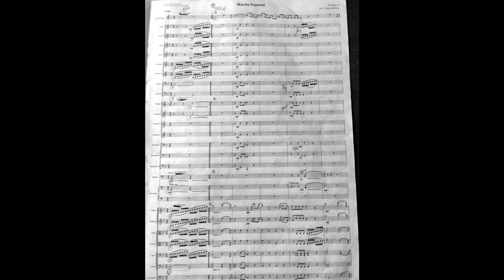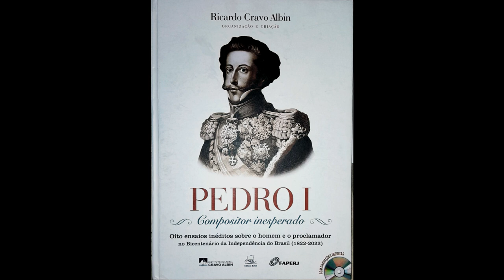MARCHA IMPERIAL (D Pedro I) Arranjo para Orquestra Maestro Leonardo Bruno / Clarinete João Emanuel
A LA MACCHINA DEL TEMPO NO BICENTENÁRIO DA INDEPENDÊNCIA - 3

 Um dos projetos que mais tive orgulho em participar foi “Pedro o Compositor Inesperado”. Partindo de uma idéia minha de recuperar a imagem de D Pedro como compositor erudito, o Instituto Cravo Albin, onde por acaso em 2021 estava prestando um serviço de consultoria, abraçou a idéia e com financiamento da Faperj, realizou aquele que na minha opinião é o projeto mais importante e original dos 200 anos.
 Um livro foi dividido entre 8 renomados historiadores e nele encartado um CD com obras de D Pedro I recuperadas de discos de vinil 33-1/3 rotações e de cera de 78 rotações. Paralelo a isso, gravações foram realizadas em 2022 com material totalmente inédito da obra do Imperador.
 A peça ora apresentada é a Marcha Imperial, provavelmente da fase final da vida de D Pedro. O manuscrito original encontra-se  na Biblioteca
Nacional de Portugal. "A escrita da peça é bastante simples e é possível supor que, no presente formato, tenha sido usada num contexto doméstico e familiar. Afinal, o imperador tocava clarineta e poderia ter elaborado esta partitura para ser, ele próprio, acompanhado ao piano pelas filhas e/ou esposa. Estas são suposições que se apoiam no que se conhece do cotidiano musical da família imperial."
 Esta filmagem não profissional faz parte do making of do projeto de gravação e aqui foi editada misturando-se o som mixado e masterizado do CD, com o som captado pela câmera que estava situado no meio do primeiro balcão do Teatro Municipal, gerando um resultado bonito e realista.
 Todo o trabalho de masterização do CD, assim como as restaurações de áudio foram realizadas por mim na La Macchina del Tempo. Um trabalho minucioso e complexo.
 O arranjo para Orquestra Sinfônica, ficou a cargo do Maestro Leonardo Bruno. A Orquestra que executou a peça com galhardia é a Orquestra Jovem do Rio, composta por músicos de comunidades carentes, e que mostrou sua qualidade e dedicação pela grandiosidade de sua interpretação como pode ser comprovado no vídeo.

Sérgio Lima Nascimento

 Segue abaixo ficha técnica da gravação e nomes dos componentes da Orquestra.

Gravação da Orquestra Jovem do Rio no Theatro Municipal:
Sistema Móvel de Gravação – Piramix com conversores HAPI e HORUS (Mergu g Technologies)
Engenheiro de Gravação – Eduardo Monteiro
Assistentes – Marcos Tenório, Rosinaldo Martins, Leo Pinheiro
           Engenheiro de Mixagem (Visom) – Ricardo Dias
 Engenheiro de Masterização – Sérgio Lima Nascimento (La Macchina)

Componentes da Orquestra Jovem do Rio:

SOLISTA - João Victor Emanuel da Costa do Nascimento – clarinete
Sérgio de Oliveira Neto – violino
Anna Eliza Ribeiro Moraes – violino
Gabriel de Jesus da Paixão – violino
Gilbert Vilela Gomes Junior – violino
Larissa dos Santos Bezerra – violino
Ryan de Paula da Conceição – violino
Dyana Aparecida Paiva de Oliveira – violino
João Pedro Costa Fernandes da Silva – violino
Mariana Pereira da Silva – violino
Antonio Henrique da Silva – violino
Carlos Samuel Galvão Ribeiro – viola
Olavo Lennon Clemente de Souza – violino
Jorge Jeronimo Elesbão de Mendonça Junior – violino
Willian da Silva Lopes – violino
Natanael Jesus da Paixão – viola
Gabriel Veloso de Souza – viola
Matheus Batista da Silva – viola
Rodrigo Cunha da Silva – violoncelo
Jean Márcio Barreto da Costa –violoncelo
Willian Baptista Bregunce – violoncelo
Paulo Alison de Castro Silva – contrabaixo
Roberto Henrique da Silva - contrabaixo
David dos Santos Nascimento – contrabaixo
Felipe Gleison Arcanjo – flauta
Gabriel de Carvalho Leal - flauta
Luis Felipe Maciel da Silva Mittaragis – oboé
Brendo Santana de Araujo – oboé
Jonathan Ximenes Fernandes – clarinete
Gabriel Gonçalves dos Reis – fagote
Mateus Távora Gusmão Ribeiro – fagote
Natan de Carvalho Rosa – trompa
Charlles Rezende da Silva – trompa
Anderson Ferreira de Medeiros – trompete
Lucas da Silva Alves Brites – trompete
Erick Alberto Arcanjo da Costa – trombone
Felipe dos Santos Silva – trombone
Marcos Vinicius Silva Brito – trombone baixo
Wesley Luiz Lucas Damasceno – percussão
Fausto Maniçoba Junior - percussão